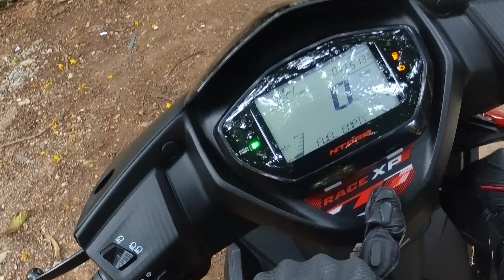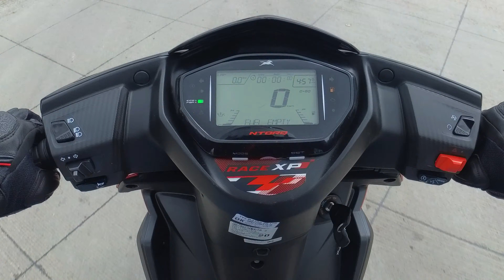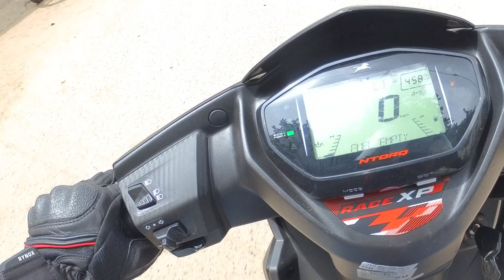TVS NTORQ Race XP | First Indian scooter with ride modes & Voice assist | മലയാളം review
TVS Ntorq RaceXP Review | First Indian scooter with ride modes & Voice assist
Comparison of NTORQ models and with Hero Maestro 125 Edge.

For sales enquires contact
Mr.Dharnesh

For attractive offers please mention RAV Motovlogs